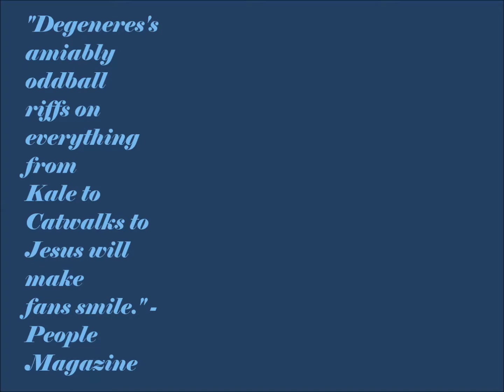Seriously I'm Kidding book trailer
Non-fiction book trailer created by 7th grade student